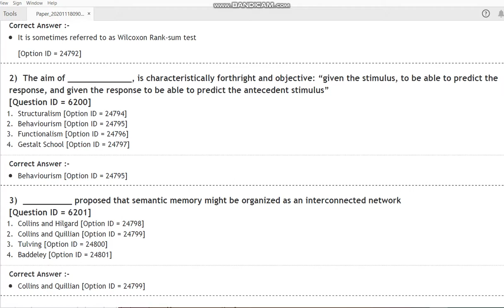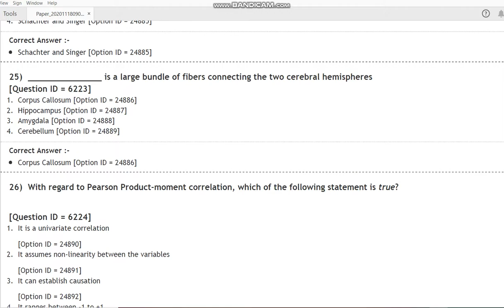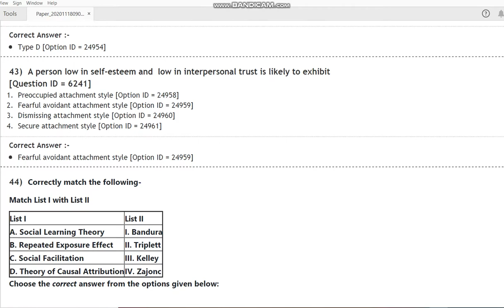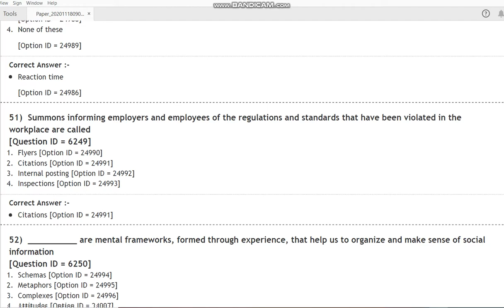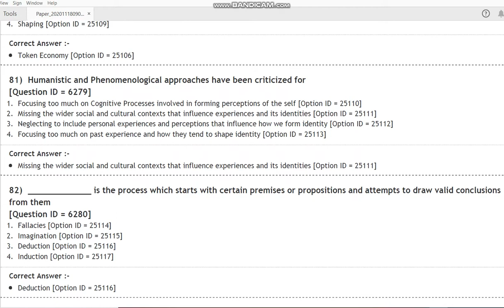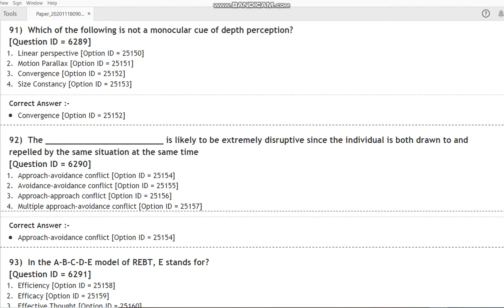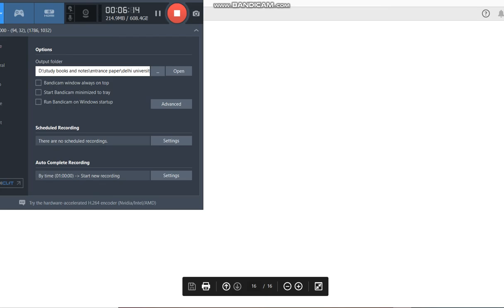DU MA in Psychology 2020 entrance paper by hitesh kumar